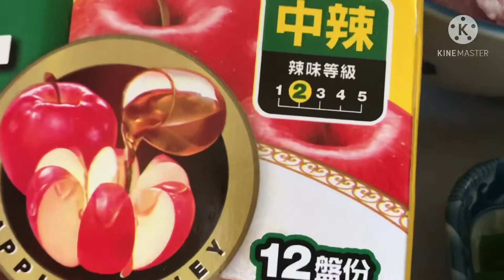PORK CURRY ( using curry cubes) + Fried Baby Buk Choy / Macau China / Funtastic Girl0911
And ejoy the perks offered in each level like loyalty badges and stckers.